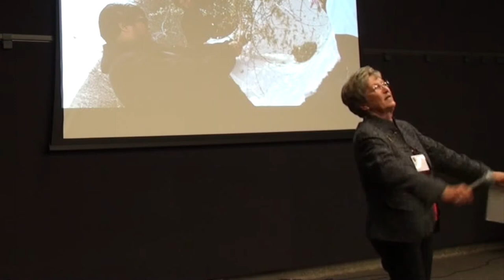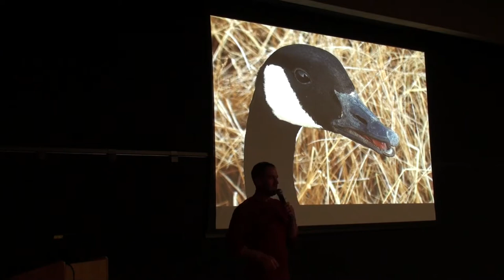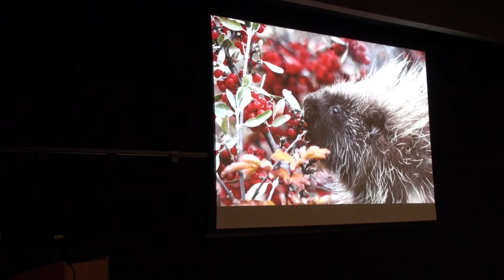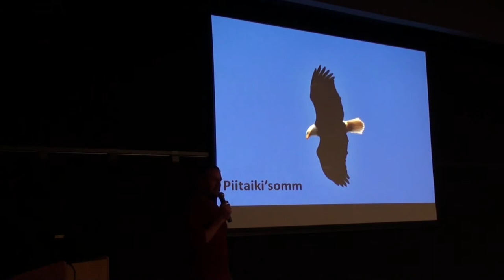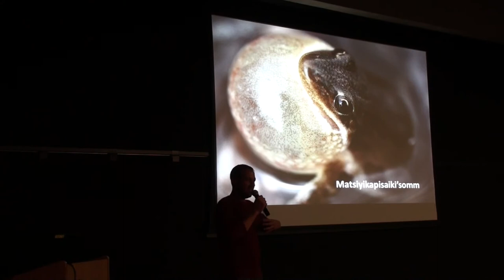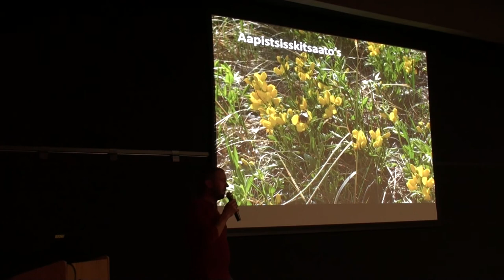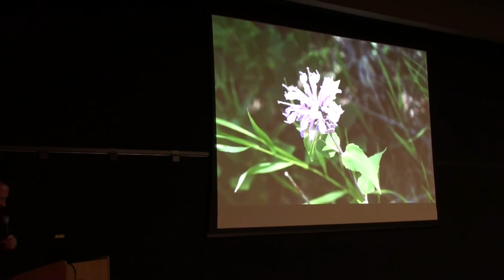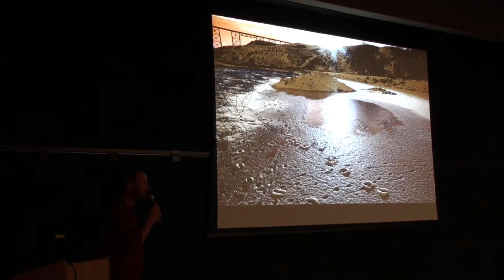Returning To Traditional Foods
This is a talk I gave for the Lethbridge Horticultural Society a couple days ago. I walk through an annual round of natural food harvests that I've undertaken, and continue to develop upon